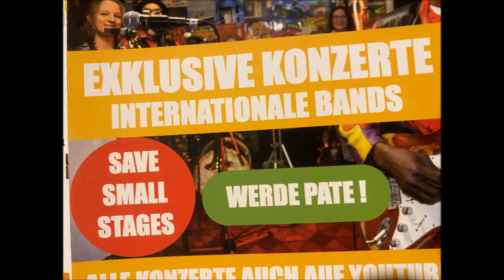BLACK CHARGER - RABBIT IN A HOLE - LIVE - DIE BOX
BLACK CHARGER  waren am 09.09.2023 bei uns in der BOX!
LIVEMUSIK IM VINTAGESTORE
SHOWCASE – KONZERTE
INTERVIEWSVIDEO – AUDIO – RECORDING
DIE BOX